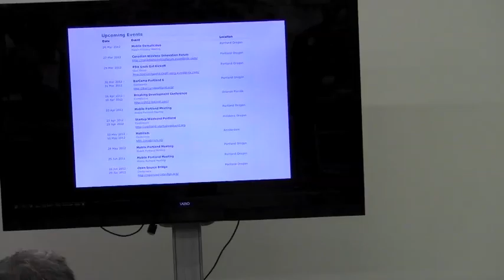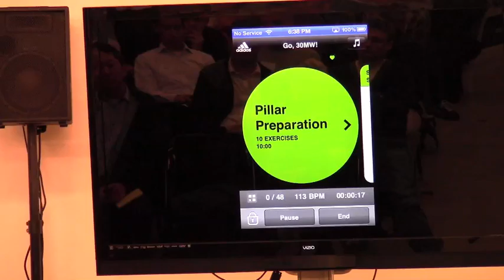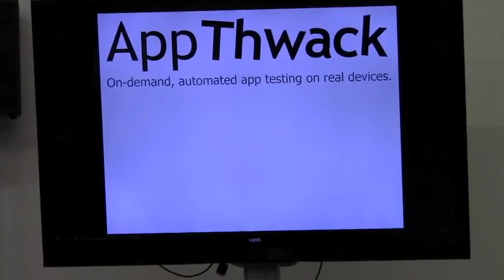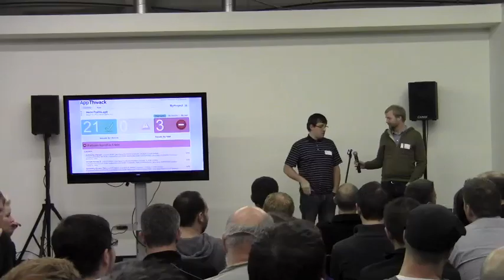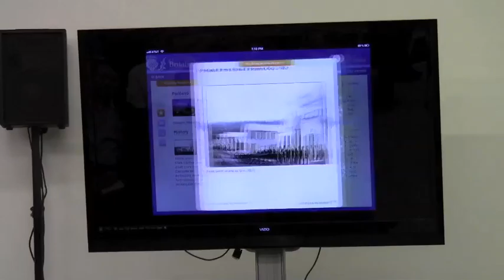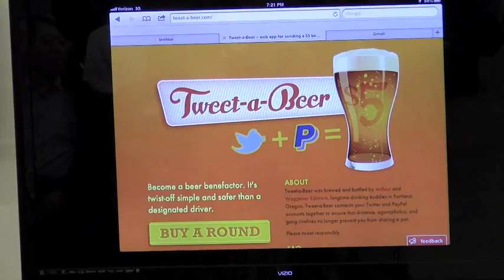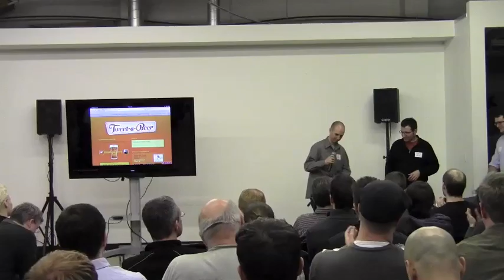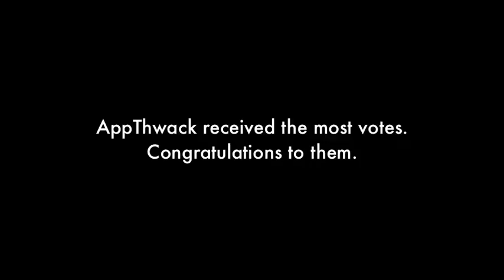Mobile Demolicious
At last April’s meeting, we saw five cool demos from Mobile Portland members. This month, we’re doing it again. Please join us on Monday, March 26 at 6pm to hear great demos about everything from personal fitness to Tweeting a beer to your friend.
About the Demos
miCoach - Demoed by Amy Vaterlaus and Andy Axelrod, adidas

Adidas is launching an updated version of the popular GPS fitness app to include strength and flex workouts for those who train in the gym or in the privacy of their home. Get personal training by the same folks who train pro athletes.
AppThwack - Demoed by Trent Peterson and Pawel Wojnarowicz, Trellis

AppThwack is a web service for testing Android apps on real devices. When a developer uploads an APK to the site, it is automatically run through a series of smoke tests on real and emulated devices. It can also run custom tests defined in the uploaded APK or in a secondary APK that targets it. The demo will follow an app through this flow using real devices and display the results in real time. They'll describe how it works, give an overview of the service's back-end, Trellis, and where they're headed.
Encyclopaedia Britannica - Demoed by Cale Bruckner and Charles Augustine, Concentric Sky

Encyclopaedia Britannica recently announced it will stop publishing print editions of its signature product for the first time in its 244-year history. Concentric Sky worked with Britannica to make the content of the Encyclopaedia available in iOS app. They will demo the app and talk about a few of the challenges they had to overcome.
Tweet-A-Beer - Demoed by Daniel Wood and Erik Ratcliffe, tenfour

Tweet-A-Beer is a web and mobile web application that allows you to buy a beer for a friend from any computer or web enabled mobile device, regardless of the distance between you. It is powered by Chirpify, a commerce platform for Twitter. Chirpify is the magic that connects your Twitter account to PayPal in order to pre-approve payments. When you Tweet-a-Beer, you are sending $5.00 to another Twitter user, and ultimately, their PayPal account.
CommutePays - Demoed by Mark Peden, CommutePays

CommutePays has developed a mobile app for saving commuters time and money. Time? By providing real-time traffic information, specific to a commuter's route, with alternate route guidance to ensure they are taking the most time-efficient route. Money? By providing commuters with timely, relevant, hyper-local offers and promotions along the same routes they frequent. Two years in development, they have just completed the soft-launch of their free app for iPhone and Android. Although the app works anywhere in the US, they are looking for regional feedback to fine tune the UI/UX prior to rolling out nationally in the fall.